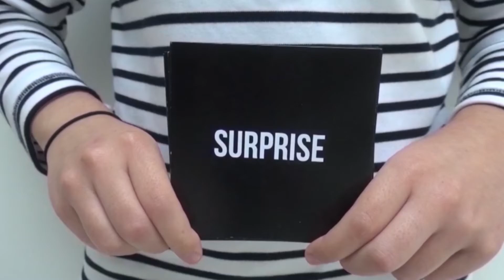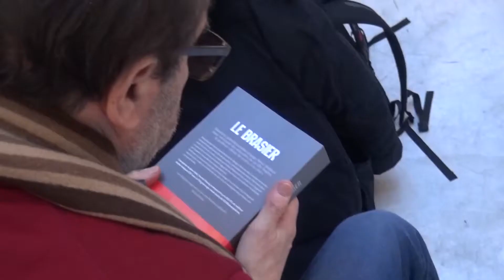Livres du moment : Interview de Vincent Hauuy - Le Brasier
En quête de bons livres à lire ? Découvrez les auteurs des livres du moment en interview.

Entretien avec Vincent Hauuy à l'occasion de la rencontre entre l'auteur et les lecteurs de Babelio.com le 20 mars 2018. Découvrez les 5 mots choisis par l'auteur pour évoquer son roman "Le Brasier" paru chez Hugo Thriller.

Retrouvez toutes les critiques de "Le Brasier" de Vincent Hauuy sur Babelio